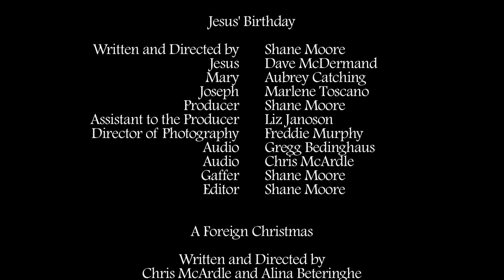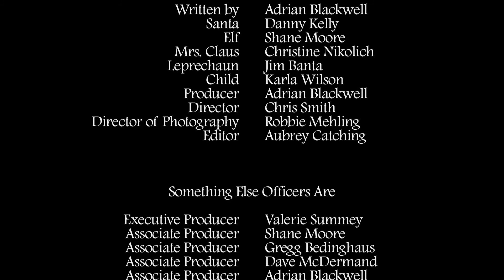2011 SE Christmas Episode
Things go terribly wrong this holiday season when The Flying Wizard is out to ruin Christmas. Jesus doesn't get any PS3 games. The Godfather Santa strangles a non believer. Santa breaks bad when he is short on cash. And Something Else TV shows you how Christmas is celebrated in other countries.